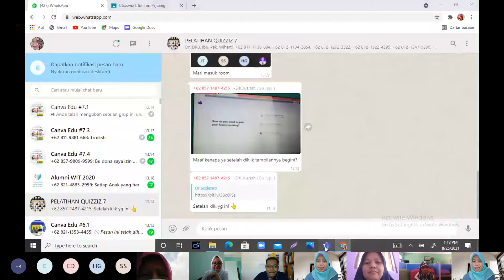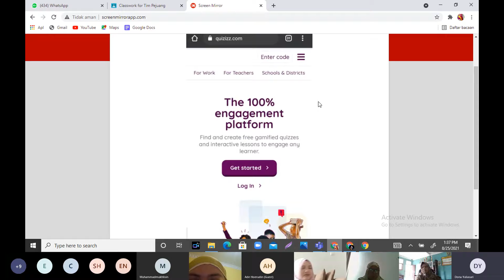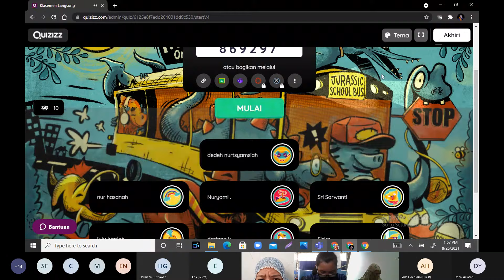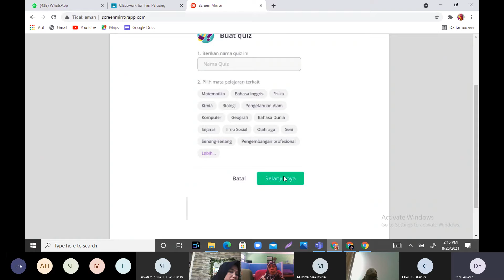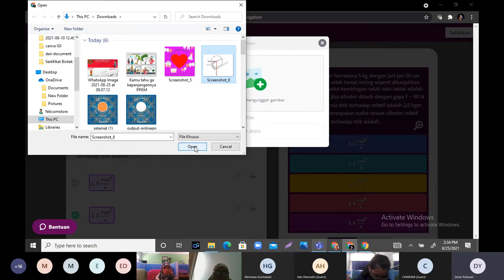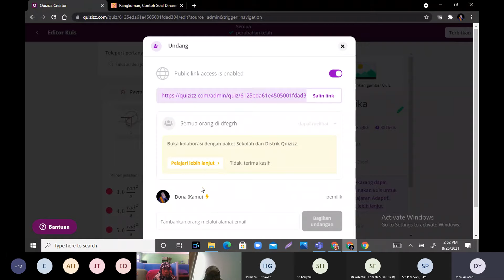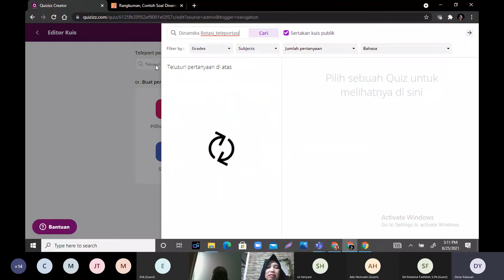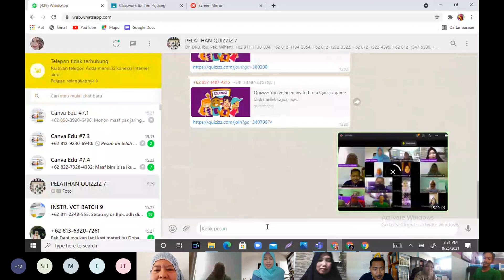PELATIHAN QUIZZIZ FORUM MGMP DISDIK KAB BOGOR 20210825 061631